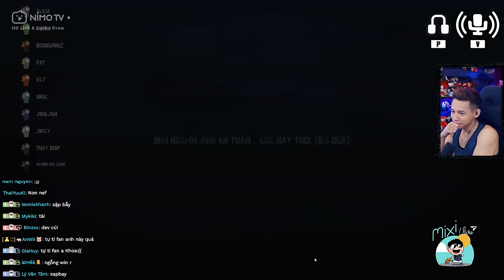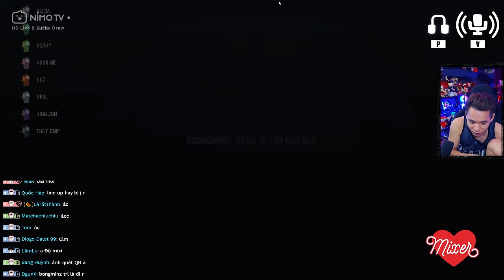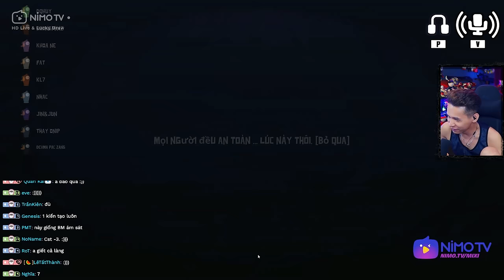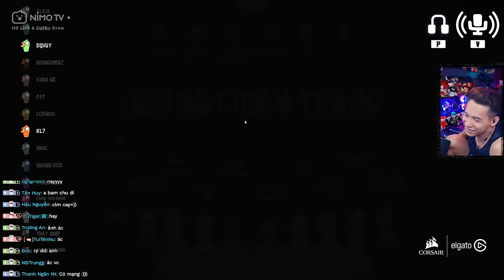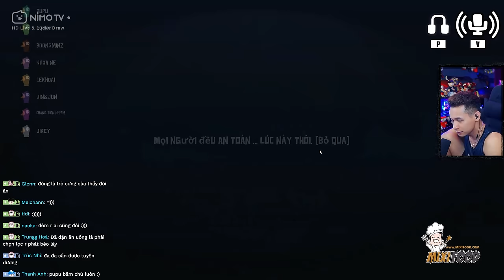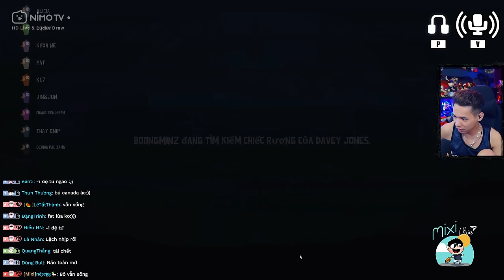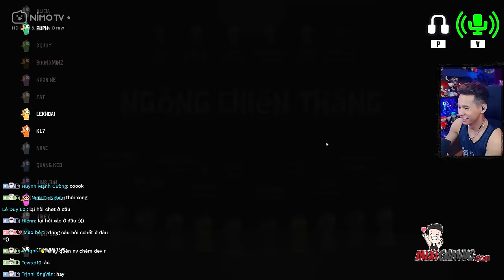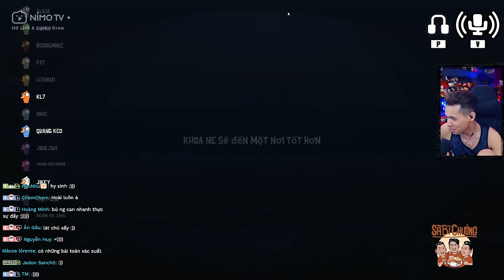(Goose Goose Duck #60) Bồ Nông MixiMoi và máy dò Canada số 1 Yên Lãng.